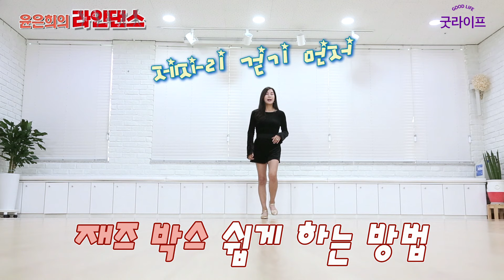나이트 클럽에서 우연히 만나 신나는 디스코 타임♫ - 윤은희의 라인댄스 #24 linedance 굿라이프 문화센터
우연이의 우연히와 함께
디스코 추면서 스트레스 확 날리세요~

00:00 오프닝
00:38 스텝1(사이드 포인트)
01:28 스텝2(크로스 포인트)
02:03 스텝3(재즈 박스)
03:08 스텝4(락킹 체어, 트위스트)
03:54 모든 스텝 연결 동작
04:35 우연이의 우연히 디스코 댄스

윤은희의 라인댄스 (금요일 오전 7시)
윤은희 / 코리아노블 라인댄스 협회장
윤은희 라인댄스 스튜디오 원장
시니어 건강 체조 지도사, 라인댄스 지도자